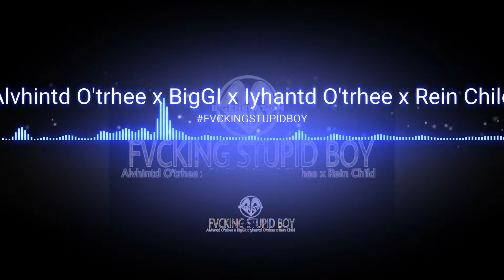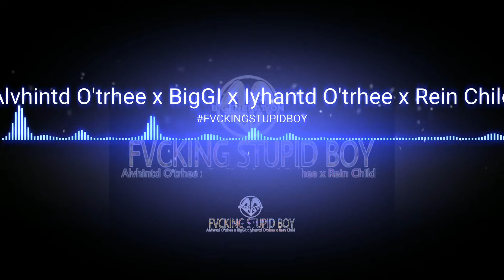B-GENERATION - FVCKING STUPID BOY ( Avhintd Otrhee x Biggi x Iyantd Othree x Rein Child ) [AUDIO]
Song from B-GENERATION Buton Selatan..